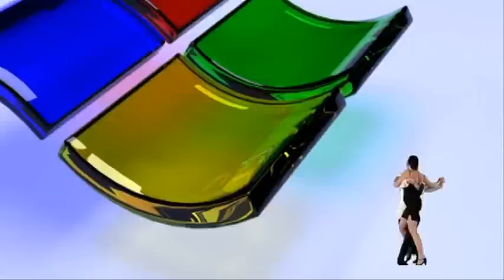Jazz Ballad「Blue Flower」Original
曲は Original の Jazz Ballad 「 Blue Flower 」
映像は Free Soft の「Microsoft Plus! Dancer LE」 「アマレココ（AmaRecCo）」 「Windows Movie Maker」を使って作りました。

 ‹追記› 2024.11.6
　リディアン・クロマティック・コンセプトのバーティカル・メロディーの新曲はこちらです。
　明るいボサノバですので、是非ご視聴下さい。
　「Dada & Lulu」ダダとルルのボサ (LCC Vertical Melody)」